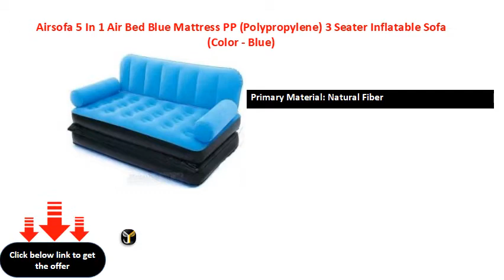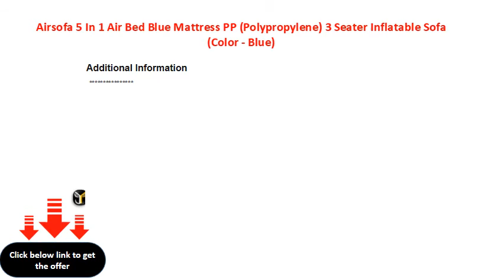Airsofa 5 In 1 Air Bed Blue Mattress PP (Polypropylene) 3 Seater Inflatable Sofa (Color - Blue)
Inflatable Sofa
Contemporary & Modern Style
Primary Material: Natural Fiber
W x H x D: 550 mm x 400 mm x 350 mm (1 ft 9 in x 1 ft 3 in x 1 ft 1 in)